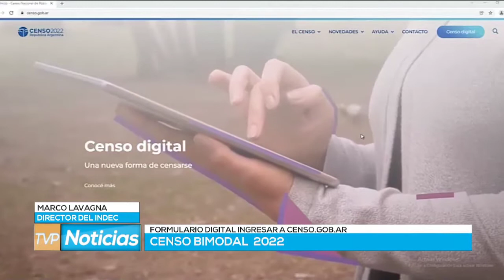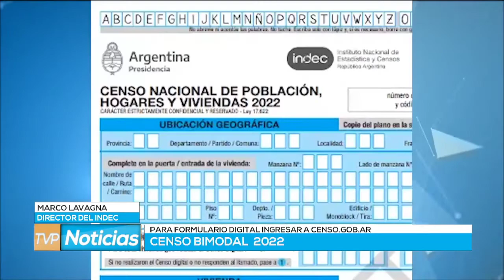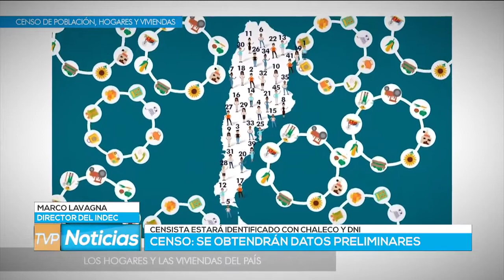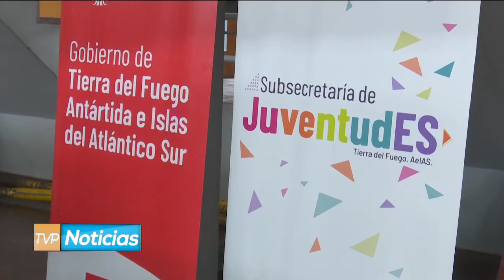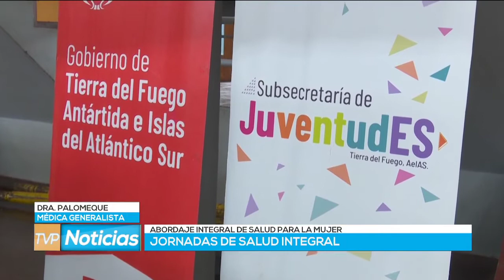TVP NOTICIERO EDICION CENTRAL - 28/03/2022 -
TVP NOTICIERO EDICION CENTRAL